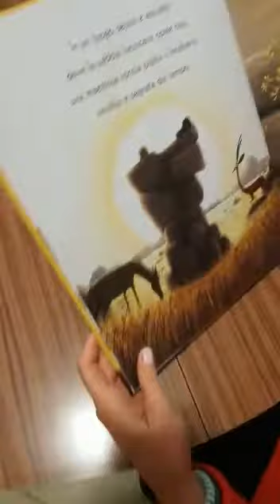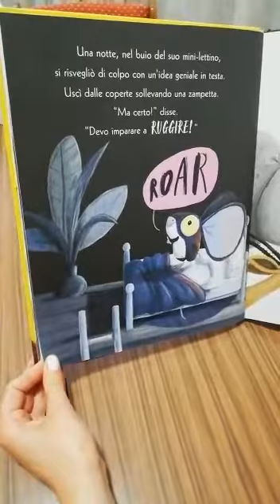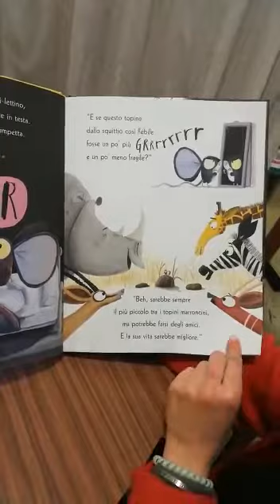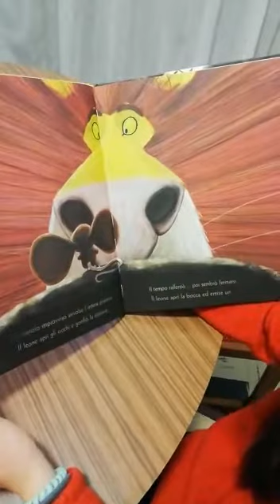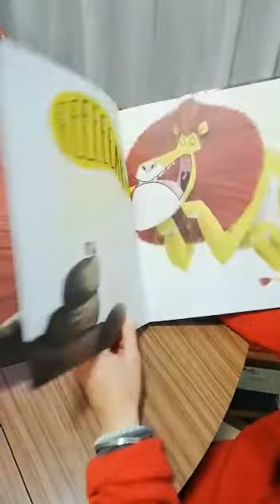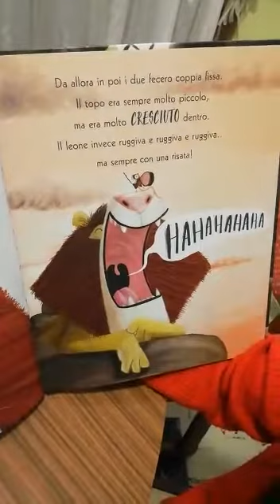IL LEONE E IL TOPOLINO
Meraviglioso messaggio: essere se stessi è la cosa più bella!